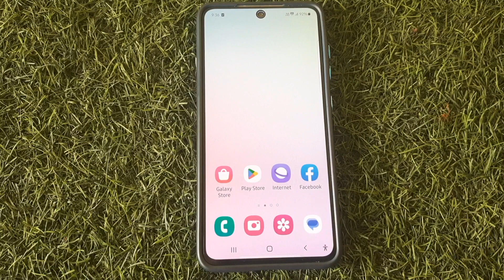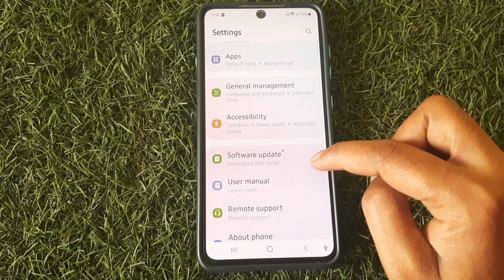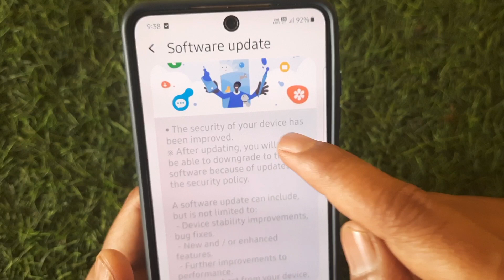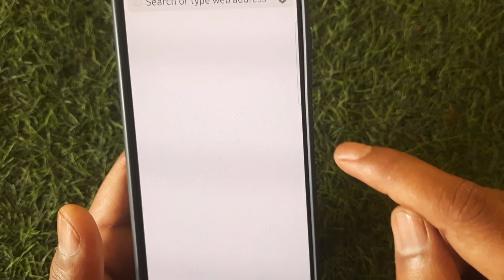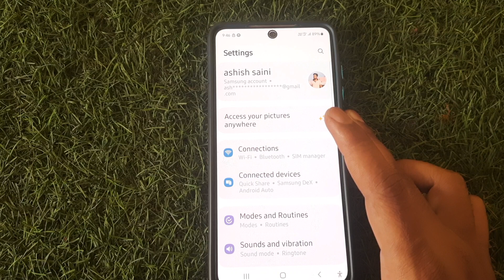S21 Fe 5G New Update | Samsung S21 Fe 5G | Samsung S21 Fe 5G Update New Features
Description:-